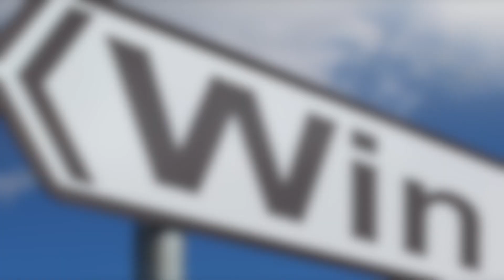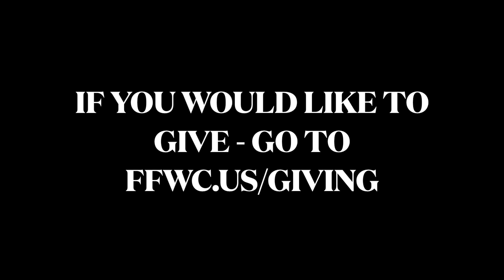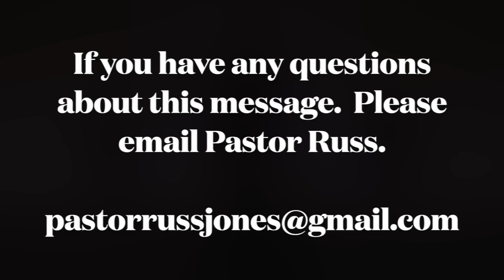Missing Piece 3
Pastor Russ shares with you how to fill another missing piece to your life.